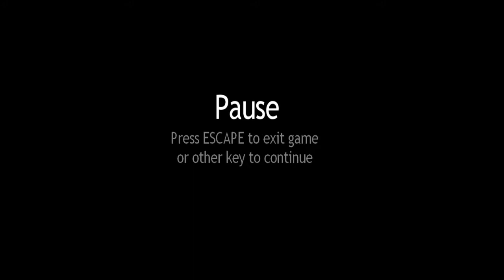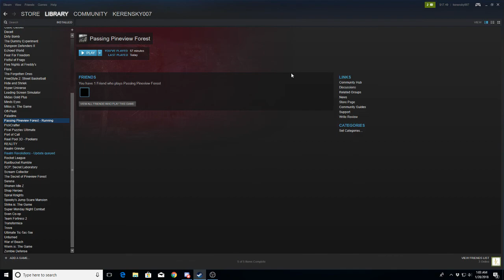Passing Pineview Forest (Part 1)I Got So Far....with Dommbodoor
This Is Still So Scary For Meh